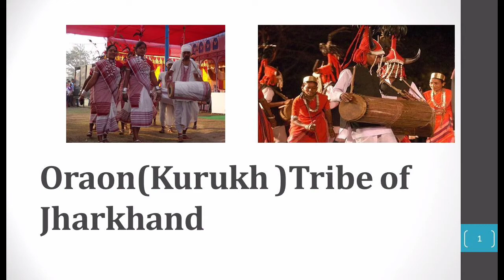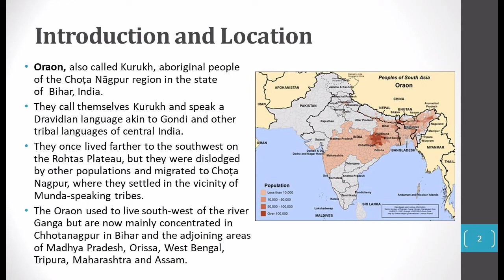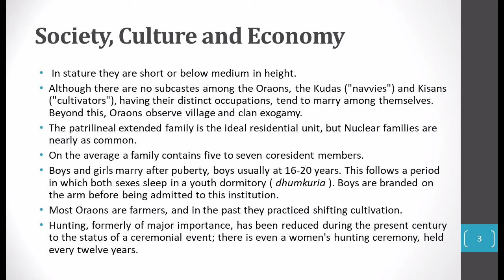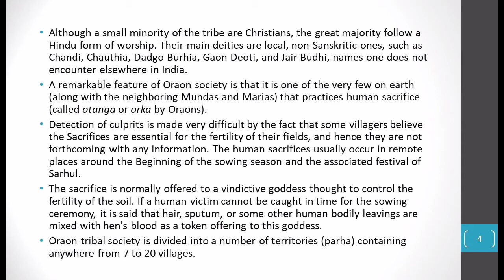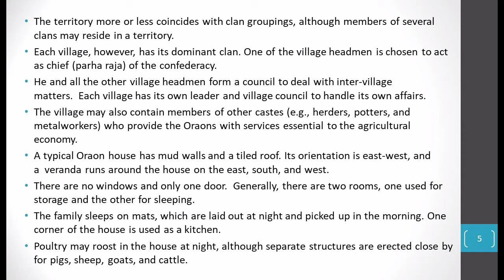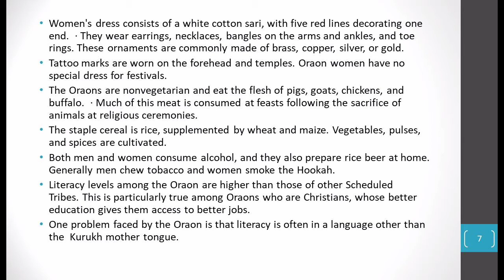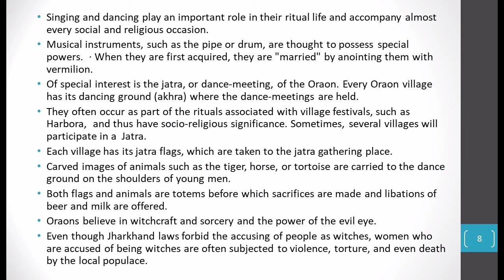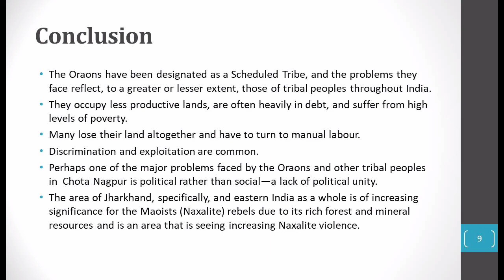Oraon(Kurukh) Tribe of Chota Nagpur Region | Location, Society, Economy | Jharkhand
This video deals with the detailed description of Oraon(Kurukh) Tribe of India. The following topics have been taken into account :
1. Introduction to Oraon(Kurukh)
2. Location of Oraon(Kurukh)
3. Society of Oraon(Kurukh)
4. Economy of Oraon(Kurukh)
5. Present Condition of Oraon(Kurukh)

Jai Hind